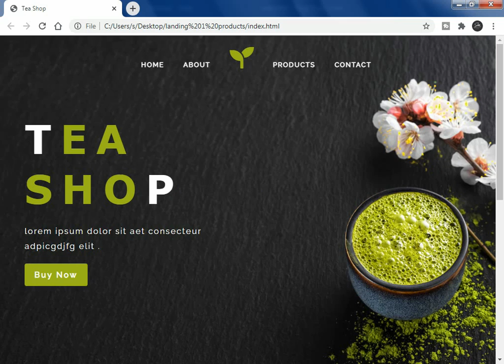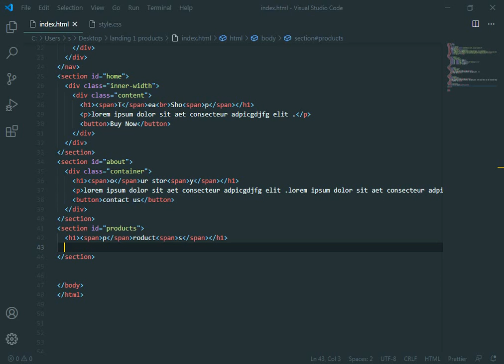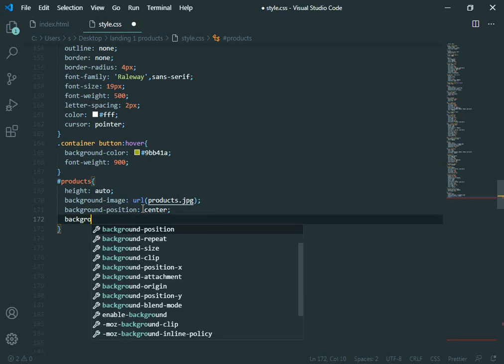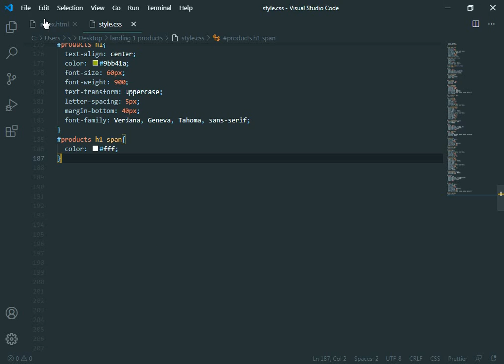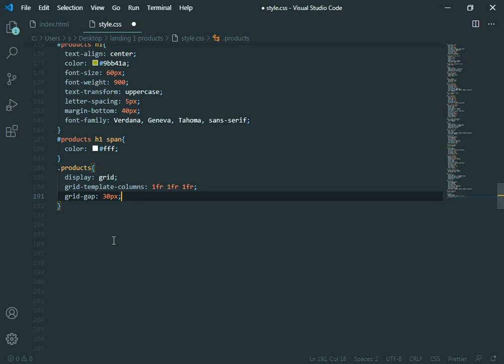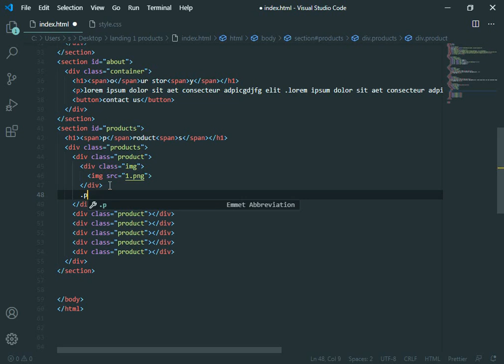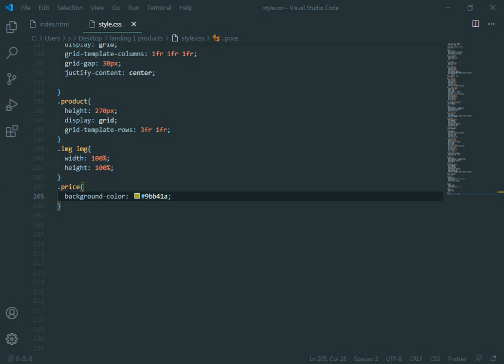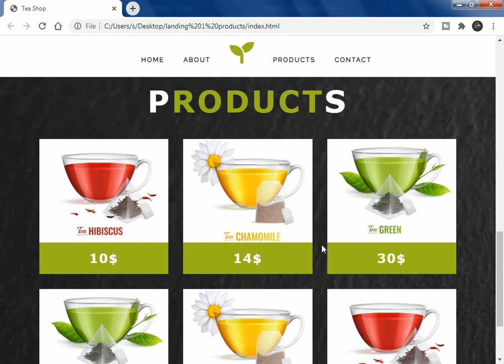How To Make a Tea Shop Website From Scratch Using HTML, CSS, and JS 2020 (Part 3)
How To Make a Tea Shop Website From Scratch Using Only HTML, CSS, and Javascript

In this video, I will show you how to make a Tea Shop Website from scratch using only HTML, CSS, and JS (Part 3).
◘ How To Make a Tea Shop Website From Scratch Using Only HTML, CSS, and Javascript (Part 2)

◘ How To Make a Tea Shop Website From Scratch Using Only HTML, CSS, and Javascript (Part 1)